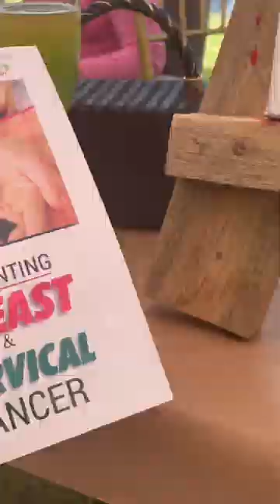Sip and Paint